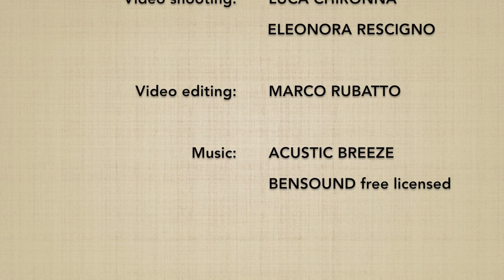Ushiro eridori KOKYUNAGE 2 - Marco Rubatto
Forma di base (kihon) e forma fluida (ki no nagare) di "presa al colletto da dietro e proiezione respiratoria" (ushiro eridori kokyunage)

Basis form (kihon) and fluid form (ki no nagare) of "collar grip by the neck from behind and breathing throw" (ushiro eridori kokyunage)